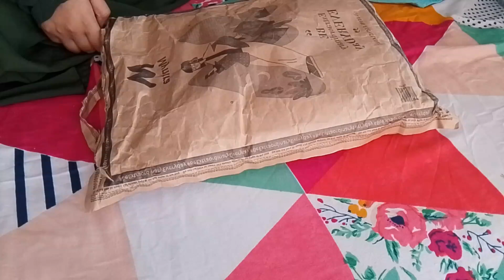Lime Green Tokyo talkies Hooded Sweatshirt from Myntra